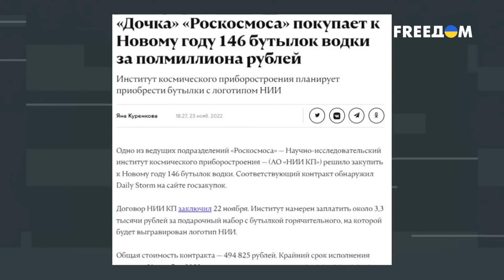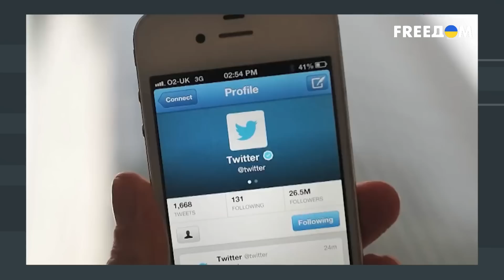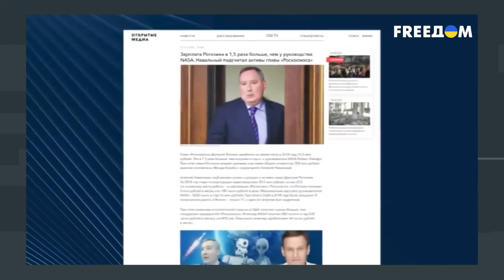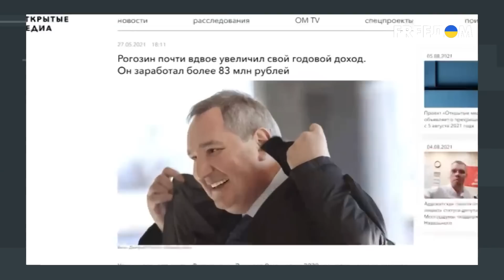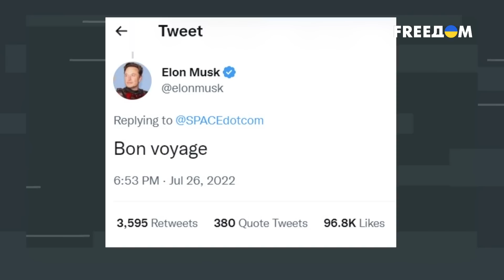Таких ЗАРПЛАТ В NASA НЕ БЫЛО! Сколько денег загреб Рогозин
Пока компания "SpaceX" запускает на орбиту сверхтяжелые ракеты и отправляет космические корабли с астронавтами на МКС, в России Институт космического приборостроения покупает к Новому году 146 бутылок водки за полмиллиона рублей. Планы и разработки "Роскосмоса" впечатляют только на бумаге.

Почему же в России так не любят Илона Маска?
И сколько денег получал Рогозин?